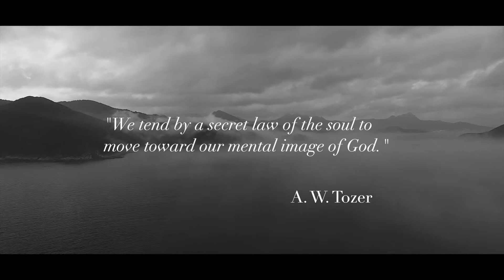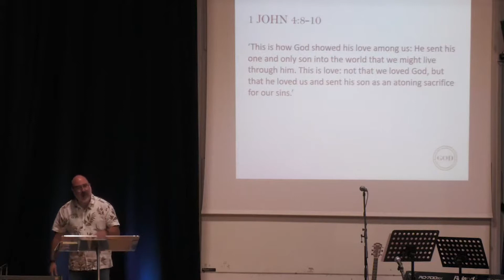GOD: An Introduction - 2. God is Love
If you've ever wondered what God's love really looks like - this is the message for you.